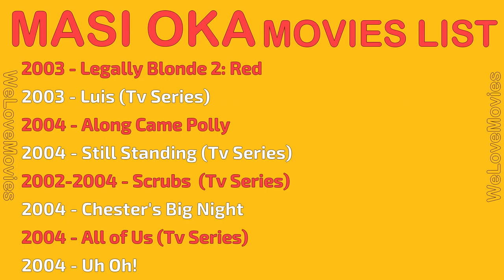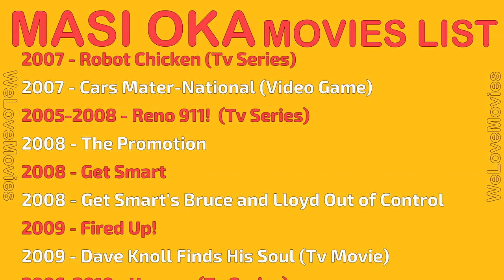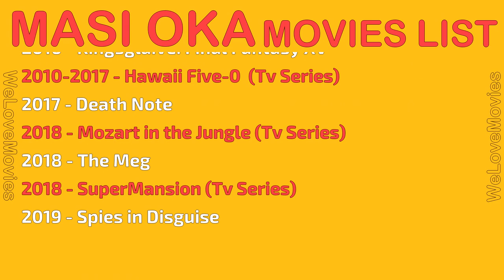MASI OKA MOVIES LIST